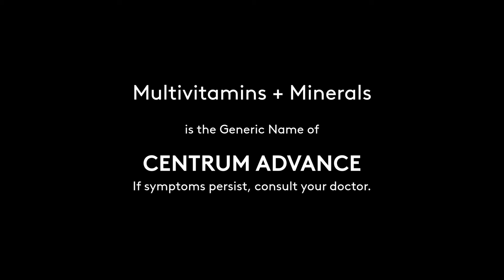DJ Diego Bandido for Centrum Advance (Centrum Advance Radio Commercial 2021-2022 73s, w/2022 LR BGM)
DRPS Two Episode No. 976: DJ Diego Bandido for Centrum Advance (Centrum Advance Radio Commercial 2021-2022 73s, w/2022 LR BGM)